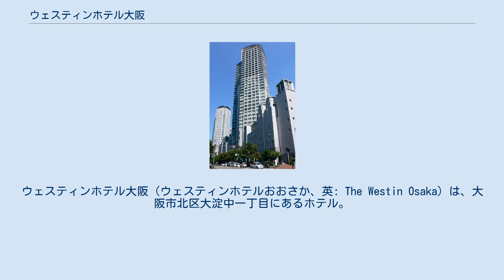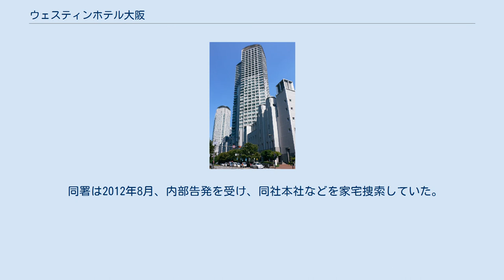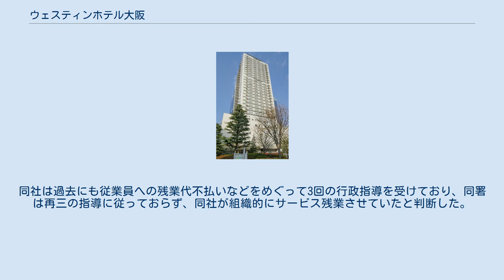ウェスティンホテル大阪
ウェスティンホテル大阪（ウェスティンホテルおおさか、英: The Westin Osaka）は、大阪市北区大淀中一丁目にあるホテル。
マリオット・インターナショナル傘下のホテルブランド「ウェスティンホテル」の一つ。
運営はテェルウィンコーポレーション。
梅田スカイビルとともに新梅田シティを構成する。
 アメリカ合衆国で最も伝統あるホテルチェーン「ウェスティンホテル&リゾート」日本第1号として、1993年6月3日にオープン。
客室数はスイートルームを含め304室。
ヨーロピアンクラシック調で統一され、標準タイプで41平方メートル、最高級のインペリアルスイートは320平方メートルの広さがある。
26階から30階はエグゼクティブフロア「ウェスティン エグゼクティブ クラブ」となっている。
6つのレストラン、ラウンジバー、フィットネスクラブ&リラクゼーションサロンも有する。
 ※フランス料理ステラマリスは現在、宴会場となっている。
 当時「ウェスティンホテル大阪」を経営する「アオキ・アーバン・デベロップメント」（同市北区、安冨國詞社長）は2003年6月24日、東京地裁に民事再生法の適用を申請、保全処分決定を受けた。
負債総額は約315億円で同ホテルは営業を続けながら支援先の選定を進めた。
同社は1989年に設立。
93年に同ホテルをオープンし営業を続けていたが当時の親会社だった青木建設が2001年に民事再生法を申請、経営破たんしたことで同建設からの債権回収が困難となったことや周辺ホテルとの競合で利用客が減少し資金繰りが悪化していた。
アオキ・アーバン・デベロップメントの2002年の売上高は61億円、経常損失は7億5000万円。
債権者は約620人であった。
 2013年3月、従業員に残業代などを支払っていなかったとして、大阪労働局天満労働基準監督署は、労働基準法違反の疑いで、同ホテルを運営するテェルウィンコーポレーション（安冨國詞社長）と、同社取締役でもある同ホテルの男性総支配人を大阪地検に書類送検した。
総支配人は容疑を認めているという。
 送検容疑は、2012年2月16日から同年3月15日にかけ、同ホテルの従業員計21人に残業や時間外労働に対する割増賃金など計約101万円を支払わなかったとしている。
関係者によると、従業員の中には月129時間を超える残業をさせられていたにもかかわらず、固定給と定額手当しか支払われていなかったという。
 同署は2012年8月、内部告発を受け、同社本社などを家宅捜索していた。
同社は過去にも従業員への残業代不払いなどをめぐって3回の行政指導を受けており、同署は再三の指導に従っておらず、同社が組織的にサービス残業させていたと判断した。